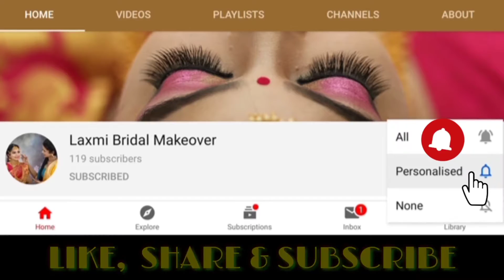How To do Simple Hairstyles at Home | Tamil | Everyday Hairstyles | Laxmi Bridal Makeover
Hello every one, This video shows the How To do Simple Hairstyles at Home

For Bridal Makeup Booking...